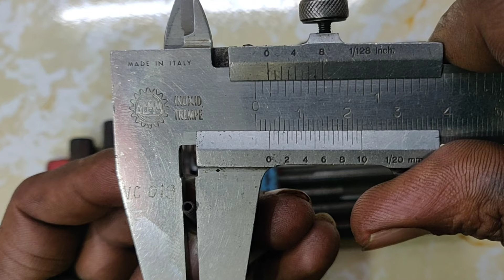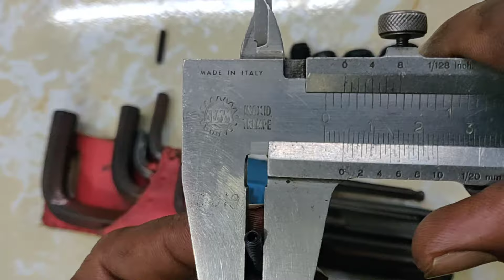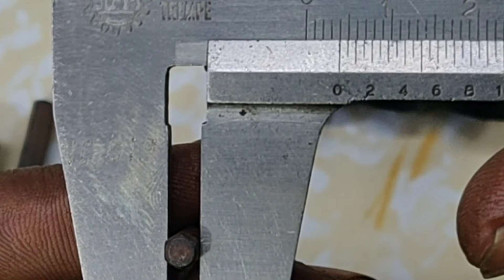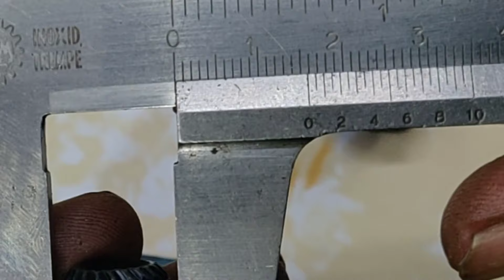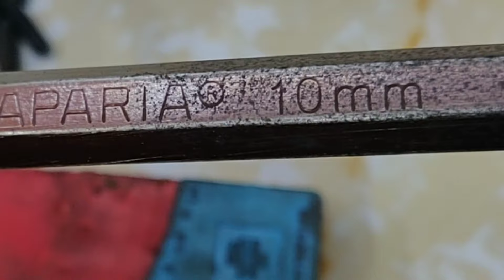grub screw allen key size calculation ???